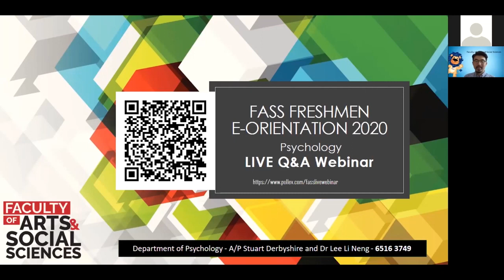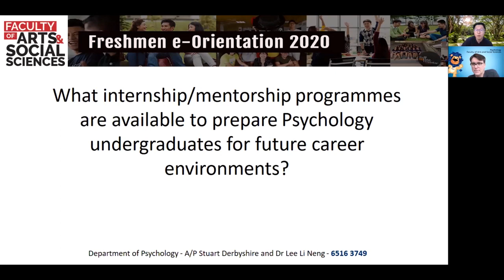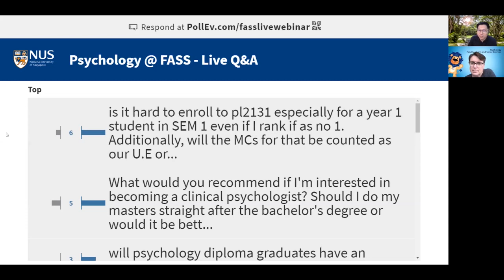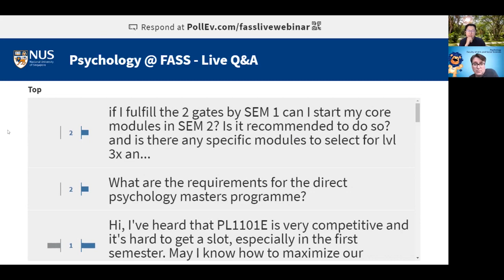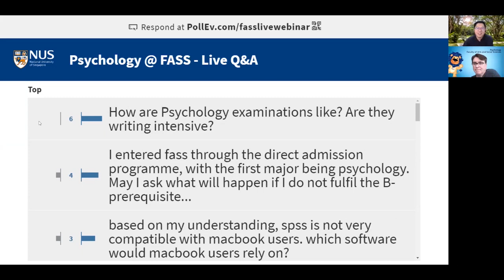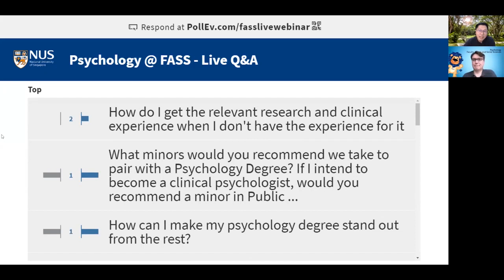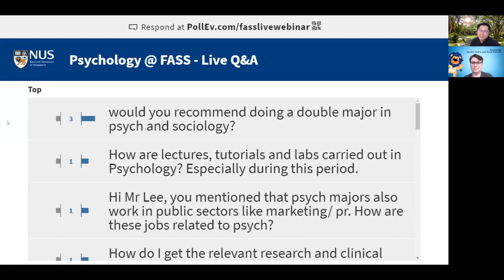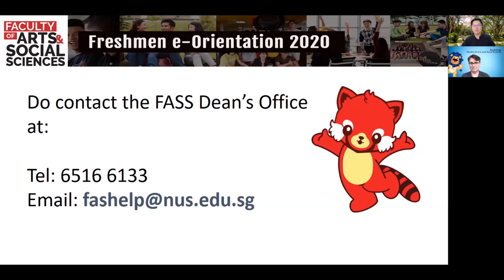Psychology @ FASS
Psychology Orientation Q&A with Associate Professor Stuart Derbyshire and Dr Lee Li Neng, Department of Psychology